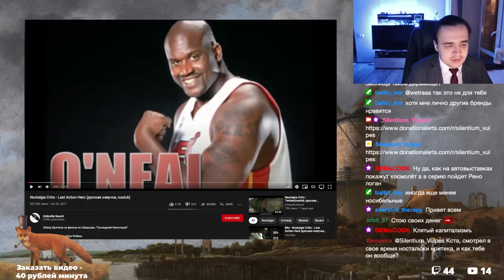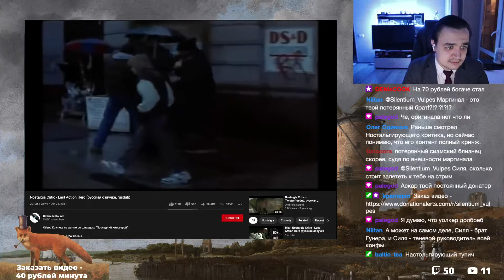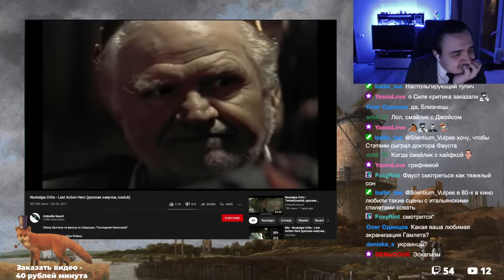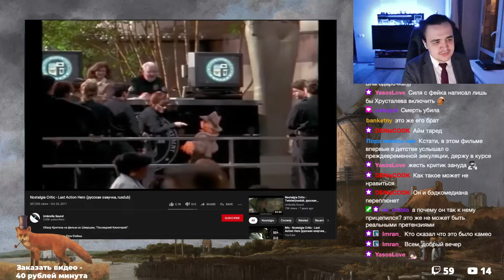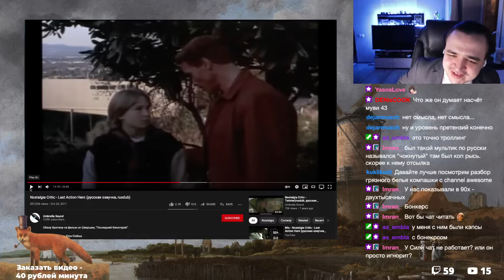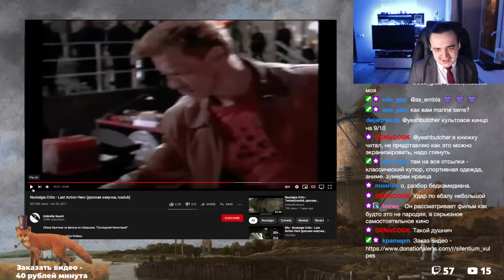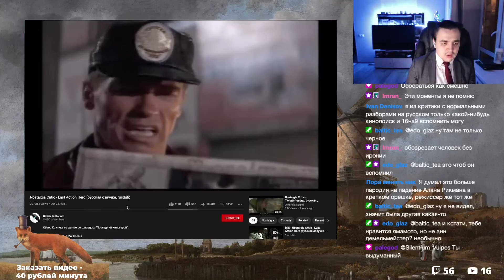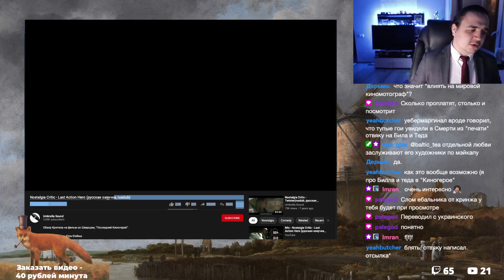Смотрим Ностальгирующего критика про Последний киногерой